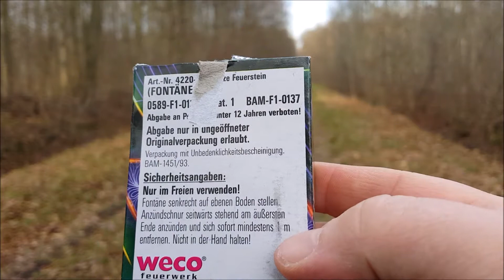Flitze Feuerstein von Weco Feuerwerk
Der helle Wahnsinn was sich heut zu Tage Feuerwerk nennt...
Leider die totale Enttäuschung.

BAM-F1-0137